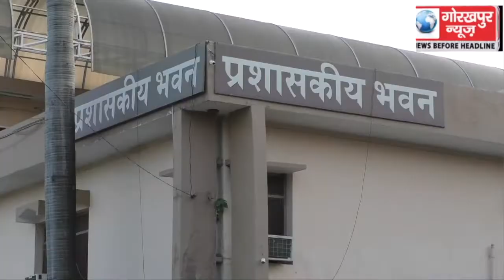भारत सरकार की बॉटनिकल सर्वे ऑफ इंडिया और गोरखपुर विश्वविद्यालय के बीच हुआ एम0ओ0यू0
भारत सरकार की बॉटनिकल सर्वे ऑफ इंडिया और गोरखपुर विश्वविद्यालय के बीच हुआ एम0ओ0यू0 करार से शोध छात्रों और बॉटनिकल सर्वे ऑफ इंडिया के वैज्ञानिकों को शोध क्षेत्र में मिलेगा बढ़ावा, कुलपति ने दी जानकारी